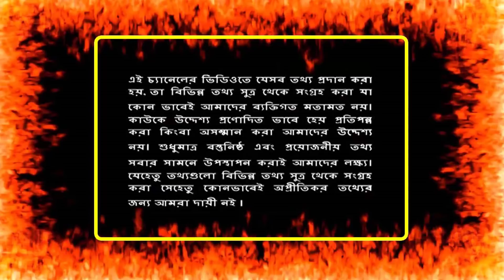সৌদি প্রবাসী ভাইদের জন্য ফাটাফাটি খবর ! প্রবাসীদের নাগরিকত্ব দেয়ার দায়িত্ব নিলো কাতার সরকার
সৌদি প্রবাসী ভাইদের জন্য ফাটাফাটি খবর ! প্রবাসীদের নাগরিকত্ব দেয়ার দায়িত্ব নিলো কাতার সরকার | টাকার রেট ধস ! দেশে টাকা পাঠানোর আগে সাবধান ! জেনেনিন আজকে টাকার সঠিক রেট |

Favorite Video:
সৌদি বসবাসরত প্রবাসী ভাইরা মনোযোগ দিয়ে শুনুন ! একটি ভুলের কারণে আপনাকে ৫০০ রিয়েল জরিমানা গুনতে হবে

ব্রেকিং,পাওয়া,গেল, লাশ,বাদশা, বিন, সালমান , অবাক ,প্রবাসী ,ভাইরা,breaking, news,bangla,bangla news,bangla news 24,current ,news,hot news,bangladeshi